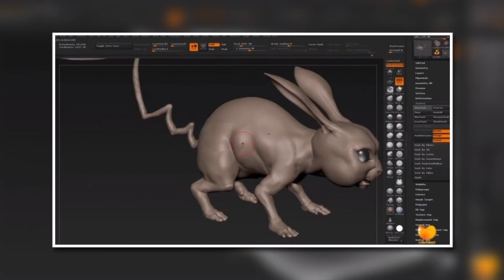Des Personnages De Dessins Animés Dans La Vie Réelle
Voilà quelques versions bien réelles de personnages de dessins animés qui vont vraiment vous faire souffrir !